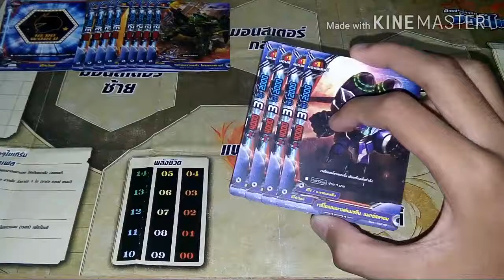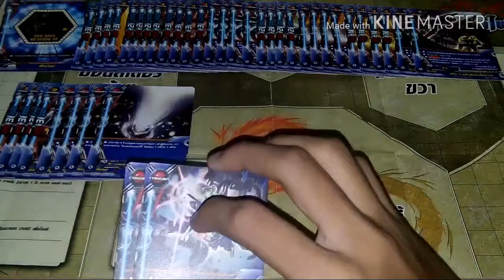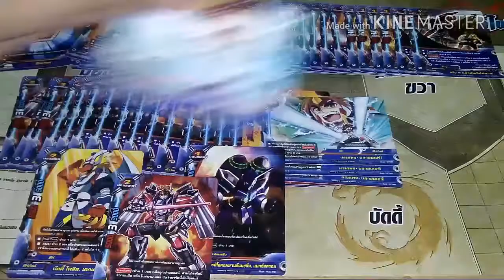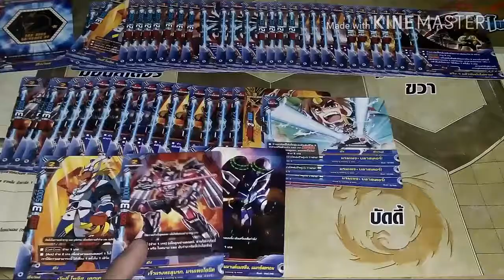แนวทางการจัดเด็ค ( buddyfight ) เด็คฮีโร่เวิลด์สายเดกเคอร์ดรัม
ลิสการ์ด : H-TD02
                 H-BT01